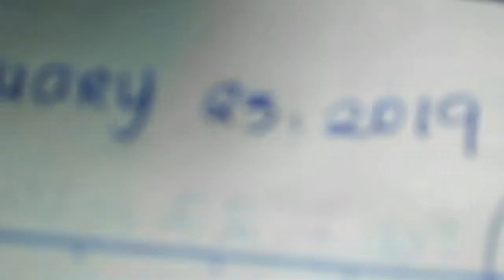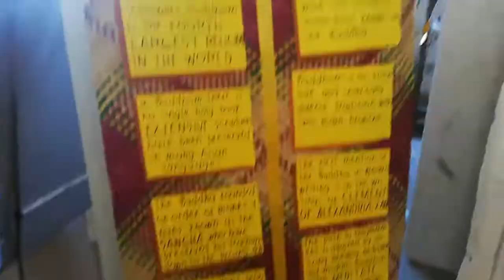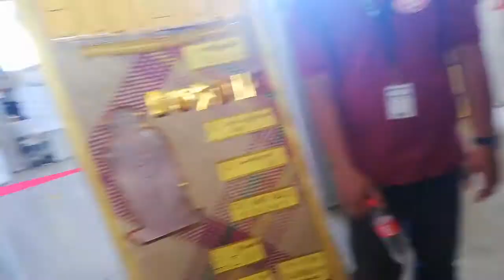University of cebu lapu lapu and manduae HUMSS DAY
Humss day ❤️

University of cebu lapu lapu and manduae city